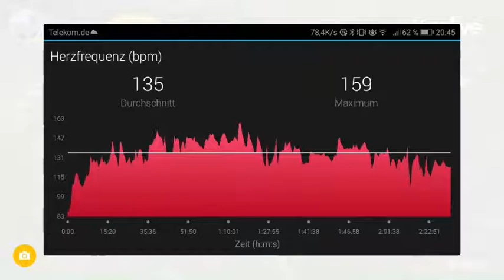20180403 Feierabendrunde auf den wSTein mit dem Treckingrad